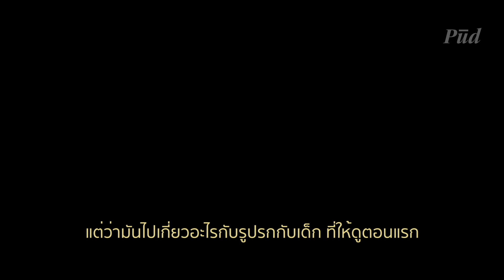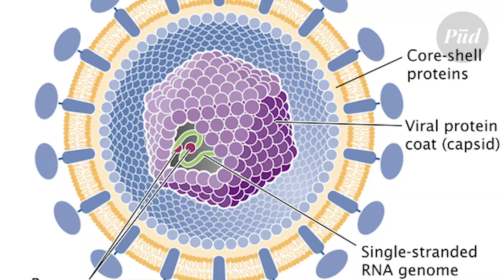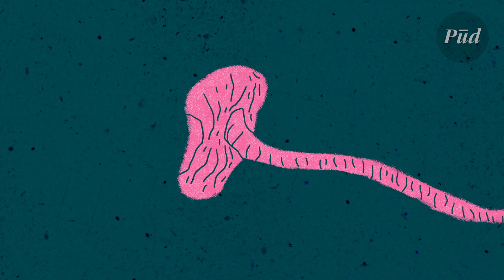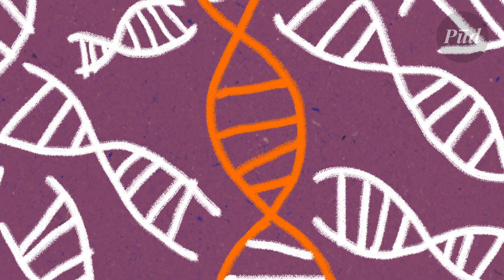ไวรัส (และทำไมเราถึงออกลูกเป็นตัว?)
การติดเชื้อไวรัสดึกดำบรรพ์เมื่อหลายล้านปีก่อน ได้เปลี่ยนทิศทางการวิวัฒนาการของเราไปตลอดกาล